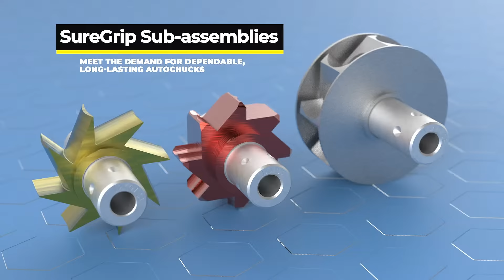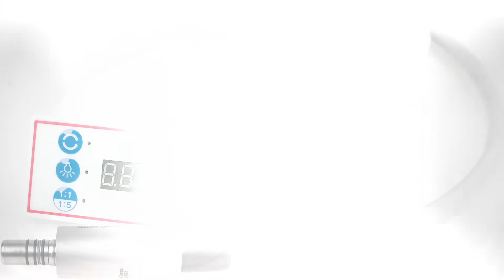Why Handpiece Headquarters?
The most complete selection of dental handpiece repair parts in the world. Easy to find parts with free global shipping.